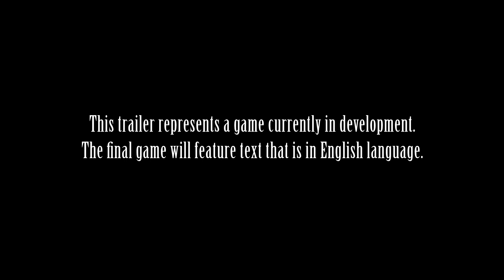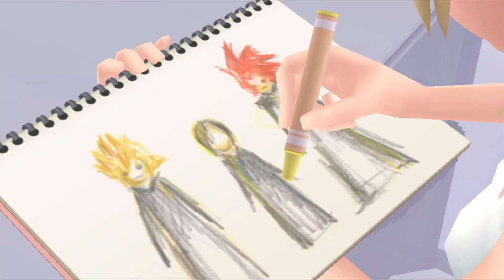KINGDOM HEARTS HD 1.5 ReMIX PAX East Trailer (UK)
For the first time, KINGDOM HEARTS is available on PS3!

Follow Mickey, Goofy and Donald and relive the origins of the first three KINGDOM HEARTS games in gorgeous HD, with full PS3 trophy support, and all-new content.

-     KINGDOM HEARTS 358/2 Days (HD cinematics)

Available this Fall exclusively on the PlayStation®3.

For more information about KINGDOM HEARTS HD 1.5 ReMIX, please

© Disney  Developed by SQUARE ENIX. SQUARE ENIX and the SQUARE ENIX logo are registered trademarks or trademarks of the Square Enix Group.